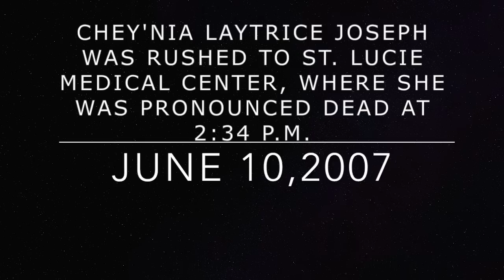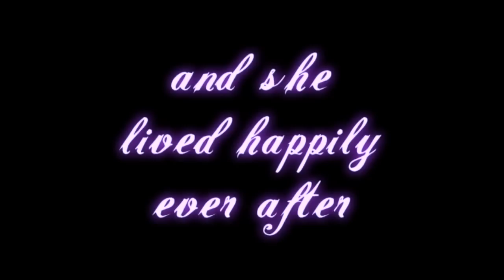My Worship Is For Real Life Story of Cherina Butler ft. Zie'l & Lady Alisha Larae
This video is about My Worship Is For Real Life Story of Cherina Butler Take Your Mouth Off Me If You Cant Walk In My Shoes, My Worship Is For Real. Lady Butler Put God First In Your Life. Glory Belongs to God for keeping me alive. This video features Group Zie'l and show host Alisha Larae.